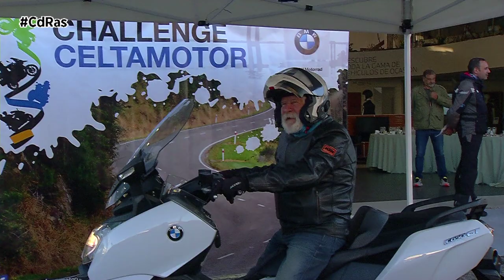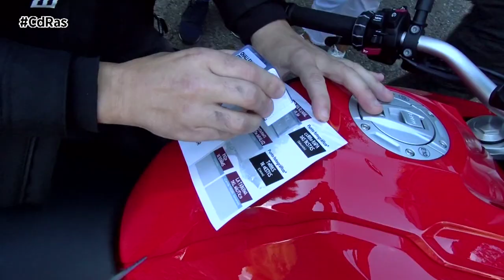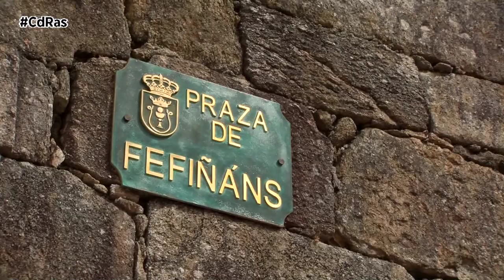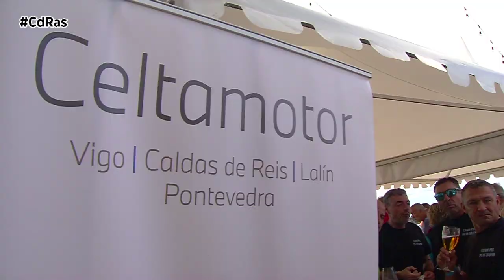X CHALLENGE CELTAMOTOR 2023 | By CdRas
Diez años han pasado desde que en 2013 el concesionario oficial BMW Motorrad de Vigo pusiese en marcha esta experiencia por vez primera. Un evento que a día de hoy no para de sumar adeptos y que en este 2023 volvía a batir récords de asistencia congregando a  más de 200 moteras y moteros.

Amantes de las dos ruedas ven en esta Challenge una ocasión perfecta para rutear con sus máquinas y pasar un buen ambiente entre amigos. Casi 300 kilómetros de recorrido que los asistentes van descubriendo poco a poco a través de un roadbook secreto, con diversos Check points y sorpresas obligatorias.

Un intenso planning que comienza tras un revitalizante desayuno en las instalaciones viguesas de Celtamotor.  Después, la comitiva se pone en marcha con una ceremonia de salida en la que los participantes van saliendo cada minuto y se hacen la foto en el photocall de la salida.

La peculiaridad de este evento es que está abierto a todo tipo de marcas, no sólo participan clientes BMW, sino que la inscripción da cabida a diferentes fabricantes, modelos y potencias. Nadie se queda fuera de esta aventura que recorre diferentes puntos de Galicia.
Aunque la gran mayoría son BMW, había otras marcas en esta rura que partía desde Vigo hasta la playa fluvial de Vilán en Fornelos de Montes, alli sellado de carnet y seguir ruta por la comarca hasta la zona de A Estrada , más concretamente a Sabucedo , alli visita al óvalo del curro da Rapa das Bestas de Sabucedo y foto de rigor a modo check point.

Ya al filo de las 11.30 de una calurosa pero nublada mañana la caravana multicolor se dirige en grupos hacia Cuntis , allí les esperaba una pinchada y  descanso de unos minutos.

Así en el ecuador de la prueba conociamos de primera mano como se los estaban pasando los casi 200 participantes y a juzgar por los comentarios  sin duda repetirán.

Despues de dar cuenta de empanada, tortillas y numeros pinchos era hora de nuevo de poner el casco y dirigirse hasta el siguiente destino , es que a veces nos hacemos un poco Vikingos , el punto concreto eran las Torres de Catoira , foto para Check Point y dirección a la villa de Cambados , alli la espectacular plaza  de FEFIÑANS esperaba montando un punto de sellado , relax de minutos y rumbo a la penúltima parada y así el Club Náutico de Sanxenxo acogía la comida de confraternidad de todos los asistentes en su salón Regio de la segunda planta.
Además en  esta ocasión a parte de veleros y yates los paseantes y muchos veraneantes aún en Sanxenxo  podían disfrutar de las motos aparcadas a lo largo del pantalán.

La experiencia de la 10ª edición de la Challenge BMW Celtamotor termina con  regreso al punto de partida en el que compartir las experiencias del viaje y... ¿Por qué no?... Tentar a la suerte de una forma divertida y en clave de humor en el tradicional sorteo de regalos que no falla año tras año, eso sí la foto de familia final crece cada año más.